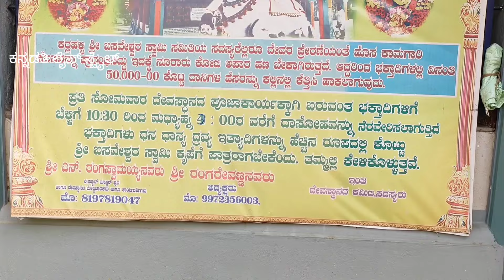ಪೂಜಾರಿನೆ ಇಲ್ಲದ ಈ ದೇವಸ್ಥಾನದಲ್ಲಿ ಇದೆ ನಮ್ಮ ಇಷ್ಟಾರ್ಥದ ಭವಿಷ್ಯ ಹೇಳೋ ಕಲ್ಲು | ಕರ್ಲಹಳ್ಳಿ ಎತ್ತೋ ಬಸವಣ್ಣ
ಇಂತಿ ನಿಮ್ಮ ಮನೆ ಮಗಳು ರಶ್ಮಿ(Rashmi).